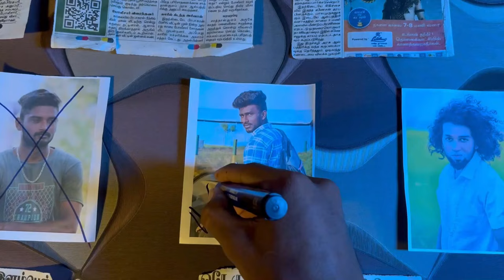IPC 100 - OFFICIAL TRAILER - TAMIL NEW WEBSERIES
Presented by:
•⁠  ⁠Queen bee famely⁠

Experience the magic of storytelling through our talented cast and crew who have poured their hearts into making "IPC 100" a cinematic masterpiece.

Follow us on:
•⁠  ⁠Instagram - (  / queenbeefame  )